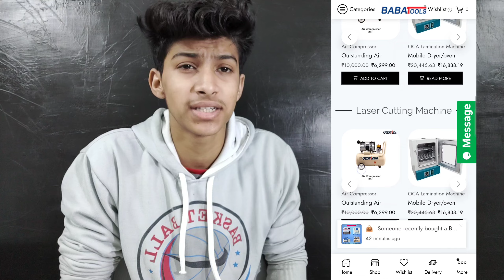Best Oca Glue Removing Tool, Unboxing And Review || OCA Glue Removing Best Tool, Machine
1). INSTAGRAM @prajjwalsoni23

2). TWITTER @PrajjwalSoni23

3). FACEBOOK PAGE @prajjwalsoni23